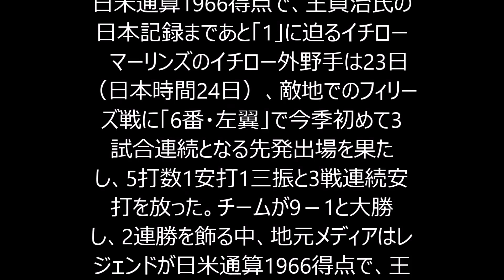【MLB】米紙がイチローの得点記録に注目 マーリンズの“救世主”としても期待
日米通算1966得点で、王貞治氏の日本記録まであと「1」に迫るイチロー
　マーリンズのイチロー外野手は23日（日本時間24日）、敵地でのフィリーズ戦に「6番・左翼」で今季初めて3試合連続となる先発出場を果たし、5打数1安打1三振と3戦連続安打を放った。チームが9－1と大勝し、2連勝を飾る中、地元メディアはレジェンドが日米通算1966得点で、王貞治氏の日本記録まであと「1」に迫っていることに注目している。地元紙「サン・センチネル」は「日本の得点記録に近づくイチローがマーリンズを救う」と特集している。(Full-Count)